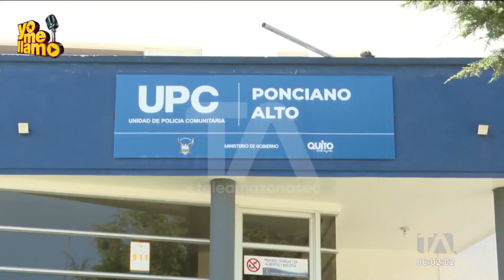Violento robo se registró en el sector de Ponceano, en el norte de Quito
En un video de una cámara de seguridad quedó registrado el violento robo que varias personas ejecutaron en el sector de Ponceano en el norte de Quito. El hecho ocurrió a las 6 de la mañana de este miércoles 14 de junio de 2023. Los habitantes de esta zona de la capital, dicen que no es la primera vez que se registra un evento igual, que es una situación que se repite todos los días. Por: Hellen Quiñónez